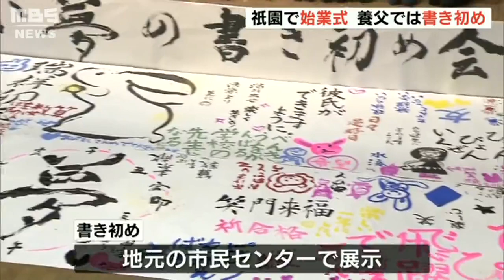京都・祇園で「舞妓さんたちの始業式」艶やかな出で立ちで集まり新年の挨拶を交わす(2023年1月8日)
京都の花街・祇園では舞妓さんたちの始業式が行われました。

　京都の花街・祇園では始業式が行われ、かんざしに黒紋付きの艶やかな出で立ちで集まった舞妓さんや芸妓さんらが、新年のあいさつを交わしました。

　一方、兵庫県養父市では新春恒例の書き初め会が開かれ、西暦に合わせてつくられた横幅２０２３ｃｍの半紙に参加者らが夢や今年の抱負を書きました。出来上がった書初めは地元の市民センターで展示されます。